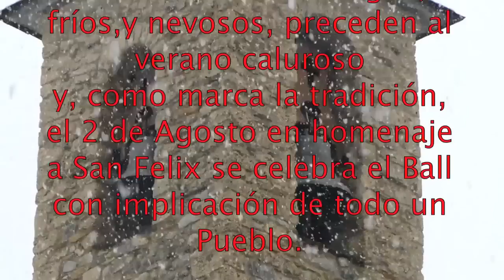Ball de Grist 2014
Ball de Eriste 2014